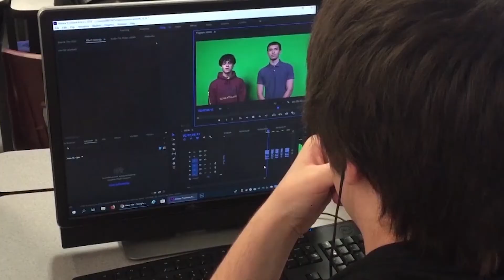Student Announcements 2-8-21